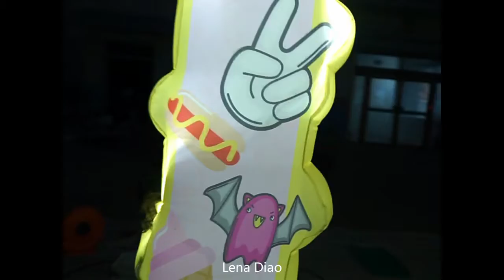Inflatable Led Lighting Arch Led Light Wedding Arch Cheap Inflatable Arch for sale